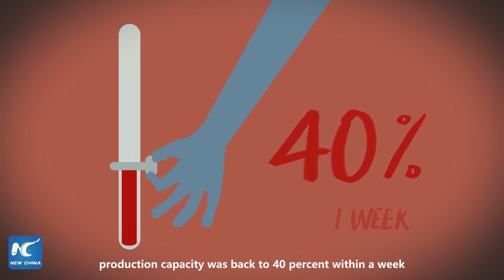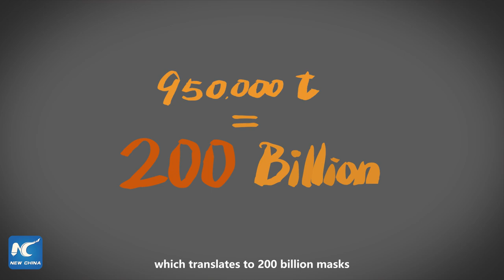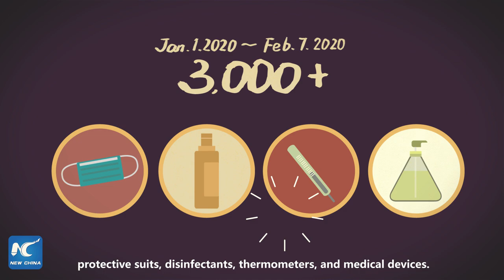How does China combat coronavirus: 240 masks produced per second!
China can produce up to 240 masks per second. But since the novel coronavirus broke out in Wuhan, it seems that masks are in short supply. Why?
And how does China swiftly boost medical product production to combat the coronavirus outbreak? Find out: xhne.ws/i0JYm